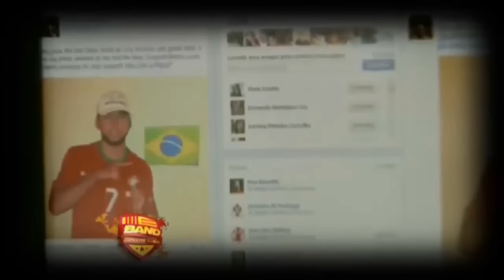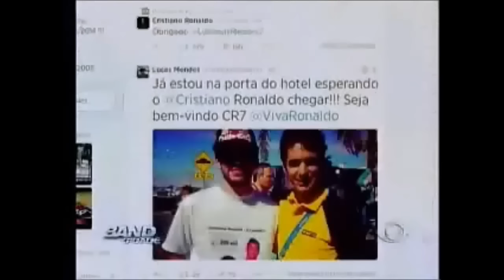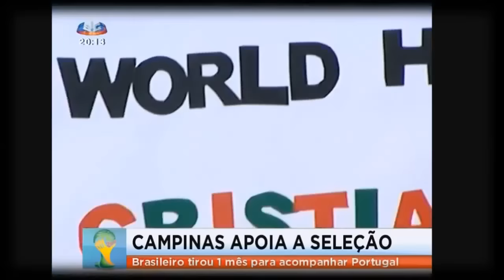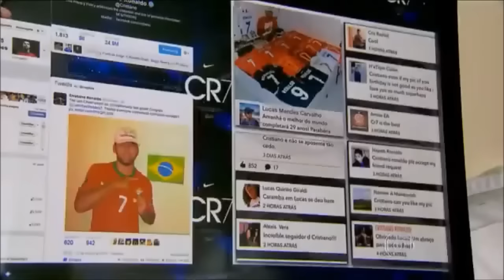Lucas Mendes, fanatismo e reconhecimento do Cristiano Ronaldo.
Este é um pequeno resumo das coisas que já aconteceram comigo em relação ao Cristiano Ronaldo, meu ídolo, com certeza eu não esperava ter esse reconhecimento algum dia, mas também nunca duvidei, sempre acreditei e fui atrás, façam o mesmo, fiz este vídeo para motivar os outros fãs do CR7!